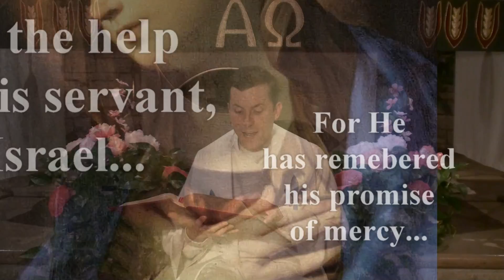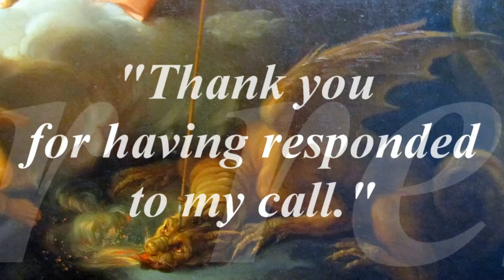Consecration TO Jesus THROUGH Mary / Consagracion A Jesus POR Maria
After thirty-days of praying and preparing together, together we can dedicate ourselves to Jesus, through Mary.

Despues de trienta y tres dias de oracion y preparacion juntos, juntos podemos dedicar nuestros mismos a Jesus, por Maria.

And this bilingual video is a beautiful and easy way to do so.
Y este video bilingue es un manera facil y hermoso para hacerlo.

You'll learn about Jesus and Mary - and maybe a little Spanish, too!
Pero, perdoname, porque mi español no es muy bien.  ; )

May God bless us all and may Our Lady watch over us!
Que Dios nos bendiga y que Nuestra Señora nos proteja!